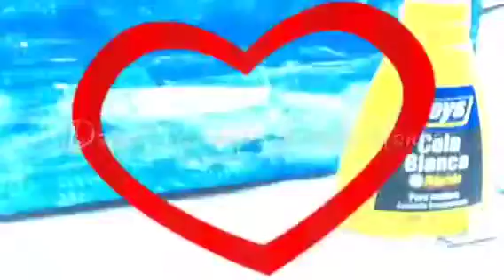Cama nido para muñecas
Fácil genial y no necesitas muchas cosas !!!
Tus muñecas dormirán genial! ;)